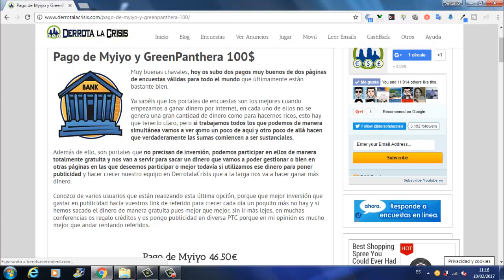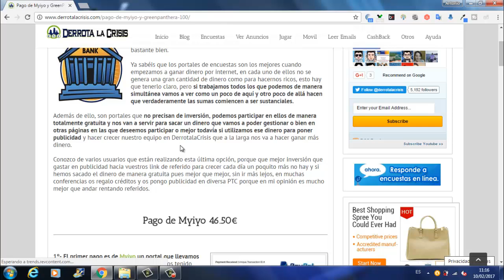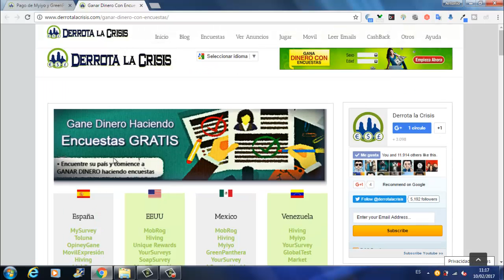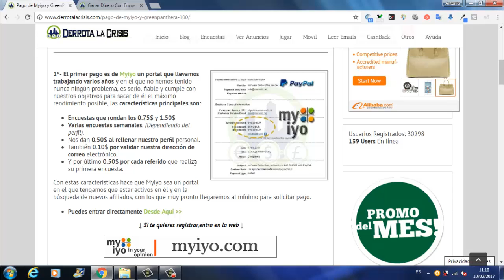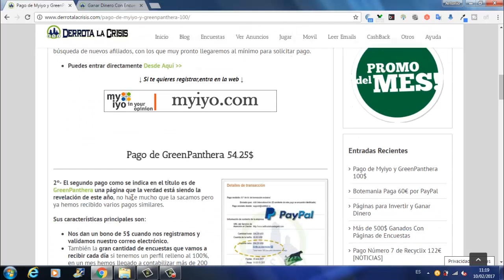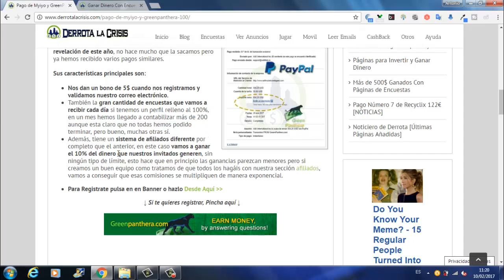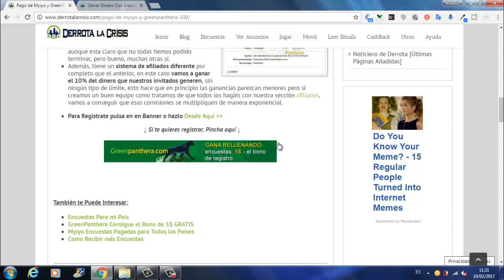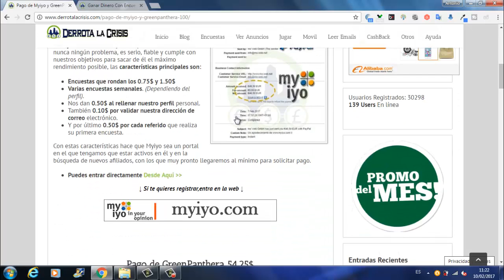Pago Myiyo y GrenPanthera 100$ | Paginas de Ganar Dinero Gratis con Encuestas | Derrpta la Crisis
Pago Myiyo y GreenPanthera 100$ | Paginas de Ganar Dinero Gratis con Encuestas | Derrota la Crisis
Hola amigos, en este vídeo os enseño 2 pagos mas de Paginas de GanarDinero Gratis Rellenando Encuestas, en este caso se llama Myiyo y GreenPanthera.

En el vídeo podéis ver las características de estas 2 Grandes Paginas de Hacer Encuestas y GanarDinero Gratis.

En el vídeo os digo que es Mejor que Trabajemos todas las Paginas de DerrotalaCrisis y si no se pueden todas casi todas por lo menos ya que asín Ganaremos un poco de allí y otro de aquí y asín tendremos un Dinero digno para llevarnos a nuestra cuenta.

Os aconsejo que veáis el vídeo que es muy interesante y asín sabremos como GanarDinero Gratis y llegar a vivir de esto que es la meta de todos los que estamos en este mundo.

Bueno amigos, me despido de ustedes hasta próximo vídeo.